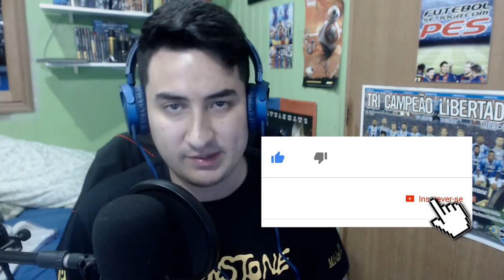PES 2019 - MASTER LIGA #7 | GOLAÇO DE FALTA E LIBERTADORES DA AMÉRICA!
Contatos:
Julinei Nogueira
Face: @studioyoutuber